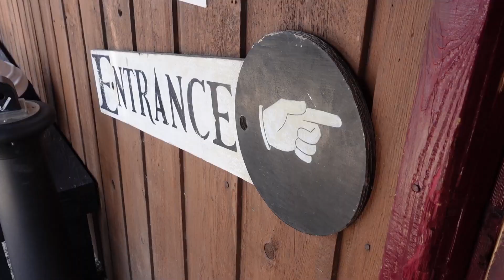ROH EP23: HIKE N BBQ ROAD TRIP!